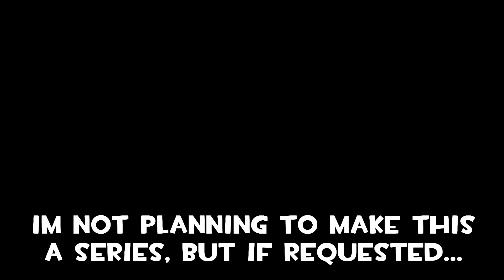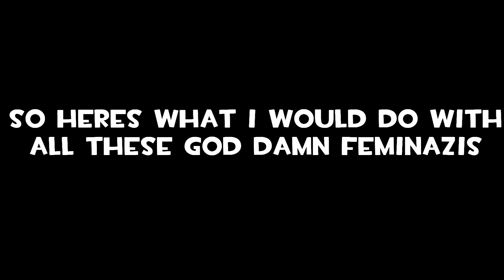FEMINAZI'S PISS ME OFF